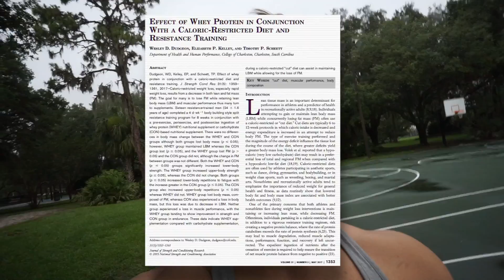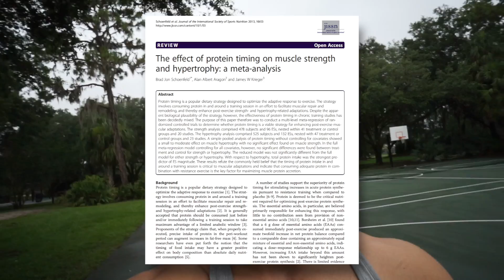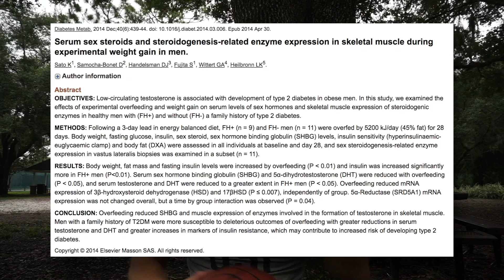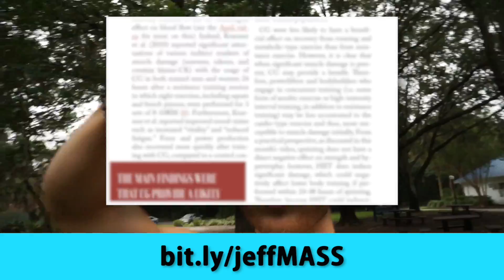Increasing Testosterone After Competing | Anabolic Window Is Real? (New Research)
What is MASS again??

‣ MASS stands for Monthly Applications in Strength Sport, and it’s a monthly research review specifically curated for strength and physique athletes, coaches, and enthusiasts. Every issue of MASS is created by Greg Nuckols, Eric Helms, and Mike Zourdos.

FOLLOW ME ▹

Ball Shoes
‣ Nike Lebron Soldier 10 Black Toe

MY HEIGHT ▹
I'm 5'5

I edit all my videos myself using Final Cut Pro X only :)